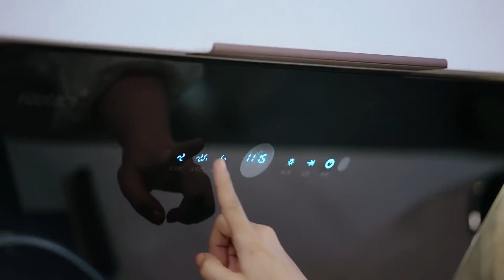She promised to take good care of him ! | Miss Crow with Mr. Lizard 06 Clip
Gu Chuan is a passion-filled, vibrant young man with his whole life ahead of him – until his life is turned upside down by a sudden traffic accident. He suffers life-threatening injuries to his heart and surgeons are able to save him by giving him an emergency heart transplant.
But when he recovers, he discovers that he is no longer allowed to perform most forms of exercise. Worse still, the doctors warn him that experiencing strong emotions could also end his life prematurely. He tries to return to normal life, but the changes he must make to his lifestyle take all the fizz out of his existence. He carefully avoids anything that could raise his heart rate – even if doing so turns him into a shadow of his former self. Things take another turn, however, when a woman named Jiang Xiao Ning comes to work at the company he and his friend set up. Jiang Xiao Ning’s own back story is also tinged with sadness: She was orphaned at an early age. Regardless, she is a veritable font of positivity.
Little by little, that positivity starts to rub off on Gu Chuan – but could this bond ever turn romantic, in spite of his condition?

Native Title: 乌鸦小姐与蜥蜴先生
Also Known As: Wu Ya Xiao Jie Yu Xi Yi Xian Sheng , 烏鴉小姐與蜥蜴先生
Director: Wu Qiang
Screenwriter: Yang Ni Kou, Liu Chang
Genres: Business, Comedy, Romance, Fantasy
Drama: Miss Crow with Mr. Lizard
Country: China
Episodes: 36
Duration: 45 min.